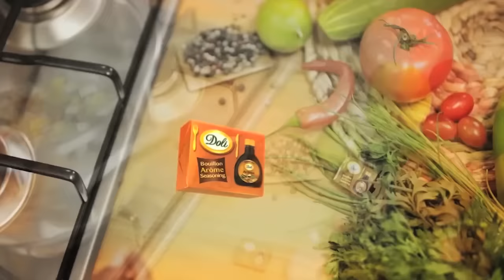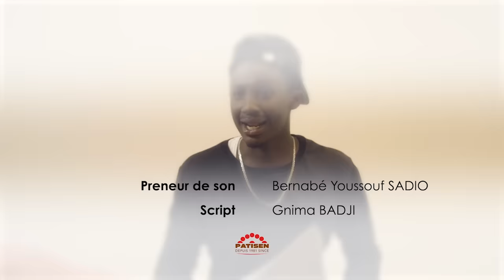Série ADJA - Episode 11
Bienvenue chez Pathé Sène et Adja. SenRamadan, savourez la vie avec AdjaSérie tous les soirs après le ndogou.